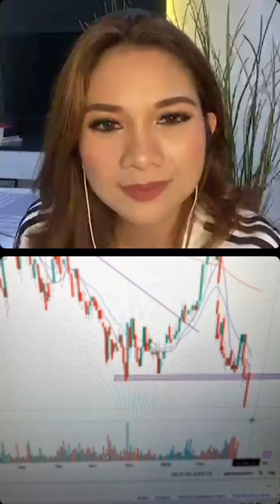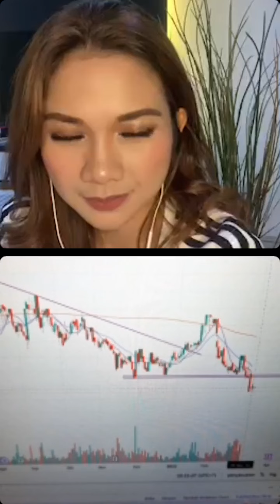Om Ben Mentor handal di dunia Saham Ilmunya Daging semua 🔥🔥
Bahas saham-saham potensi cuan saat perang .